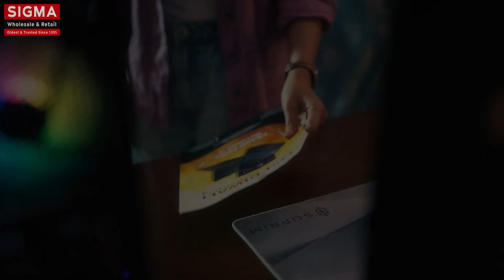MSI - Spend Time with Your Loved Ones - Happy Festive Season 2023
Discover the magic of togetherness this Diwali as compassion meets passion to create stronger bonds.
Join us in spreading love and joy to everyone around you.
This festive season, celebrate Diwali by lighting up your life with MSI. Let's make this Diwali a celebration of togetherness and happiness!

MSI EXCLUSIVE STORE
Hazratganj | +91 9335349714